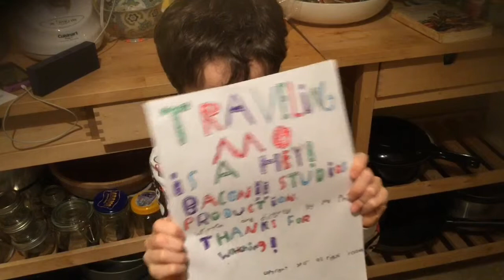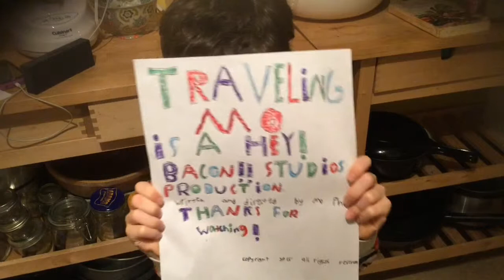Travel Mo Episode Uno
Follow along with Mo as he travels around using his incredible singing machine!